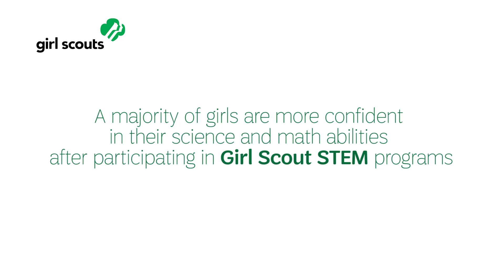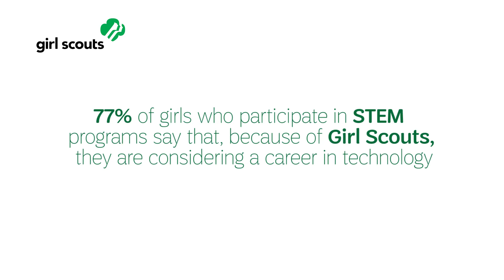Why STEM Needs More Girls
Representatives from Girl Scouts and Netflix discuss the importance of girls entering STEM fields at a recent event.